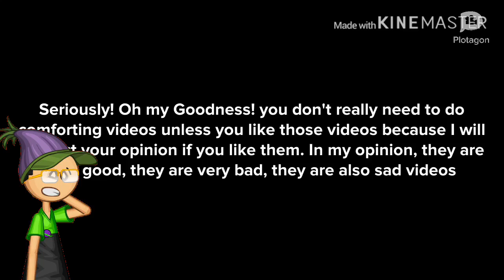Comforting Videos In A Nutshell + One Announcement Of My Look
Seriously? Those videos are getting old nowadays
If you like those videos, your opinion is respected